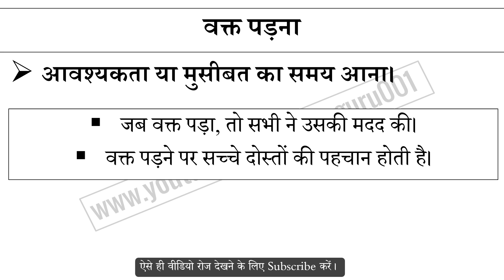वक्त पड़ना मुहावरे का अर्थ और वाक्य प्रयोग | Vakat Padna Muhavare Ka Matlab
वक्त पड़ना मुहावरे का अर्थ,
वक्त पड़ना मुहावरे का वाक्य प्रयोग,
वक्त पड़ना ka hindi me matlab,
वक्त पड़ना ke bare me janiya,
Hindi muhavare